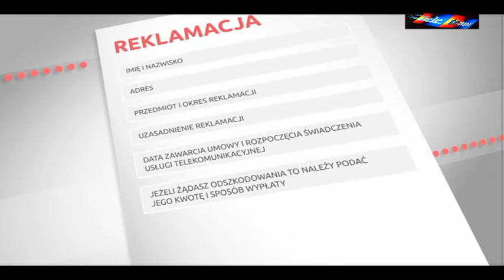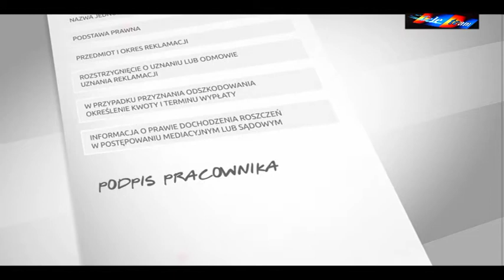Pow. Rzecznik Praw Obywatelskich radzi... - usługi telekomunikacyjne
Jak złożyć reklamację usługi telekomunikacyjnej ? Jakie mogą być powody składania reklamacji? Takie i inne pytania, wątpliwości, rady przekazuje Agnieszka Drzewoska - Łuczak, Rzecznik Praw Obywatelskich. Polecamy.